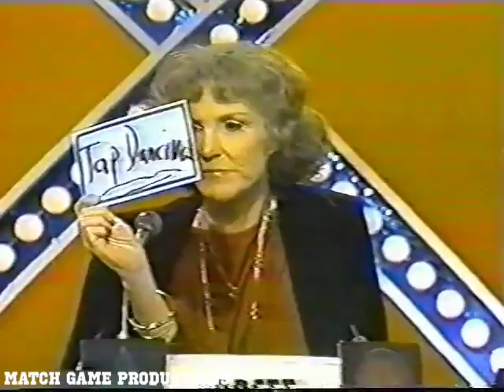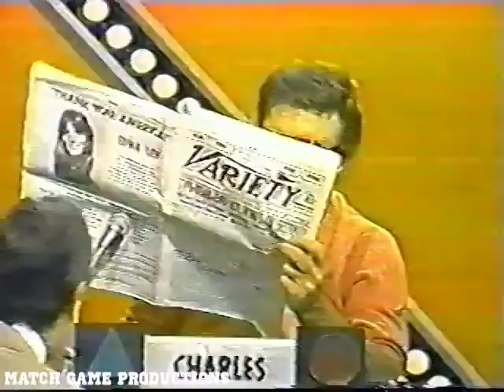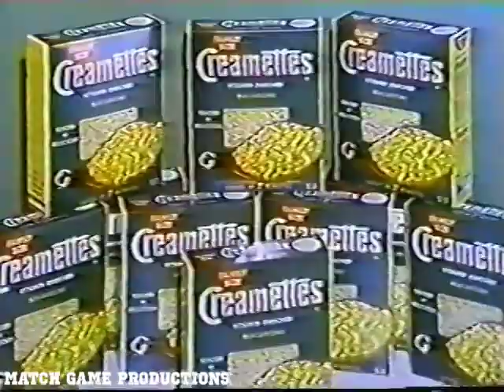Match Game 79 (Episode 1416) (Director's Studio Master: Marc Breslow Audio) (Remastered)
David Doyle, Brett Somers, Charles Nelson Reilly, Loretta Swit, Scoey Mitchlll, and Fannie Flagg